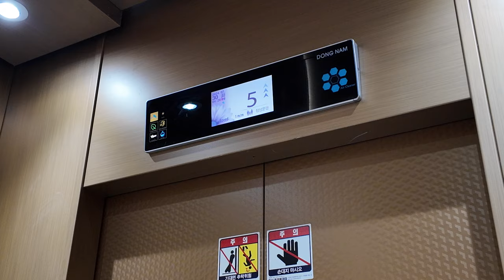[4K 엘리베이터 탑사기] 부산광역시 중구 남포동5가 탑빌딩 동남엘리베이터 DN-MRL3(M)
부산 남포동의 큰 길가(구덕로)에 위치한 상가 건물 중 한 곳입니다. 원래 엘리베이터가 설치되지 않았던 건물이었다가, 2022년 신규설치됐습니다.

▷승강기 소개
엘리베이터는 부산 소재 중소 승강기업체인 동남엘리베이터의 2022년식 무기계실(MRL) 기종이 설치됐습니다. 제어반은 삼일엘텍 SICON-5000 계열이 탑재됐습니다.

동남엘리베이터 특유의 TFT-LCD 타입 위치표시기가 카 내부 위치표시기에 적용됐습니다. 이 위치표시기는 정상운행 상태 표시와 현재 엘리베이터 속도가 표시되고, 문이 닫히기 직전에 카운트다운이 표출됩니다. 현대엘리베이터의 '스마트 인디게이터' 1세대와 약간 유사한 면이 있을지도요?

우드 톤의 의장이 적용됐고, 주행 중 별 다른 이상은 없었습니다.

승강기 고유번호: 8118-409
설치시기: 2022년 8월
교체공사여부: X
용도: 장애인용
모델: DN-MRL3(M)
형식: 권상식 - VVVF
위치표시기 TYPE: 도트 매트릭스 LED(승장) / TFT-LCD(내부)
정원: 13인승
적재하중: 1000kg
운행구간: 1 ~ 5층
정격 속력: 60m/min